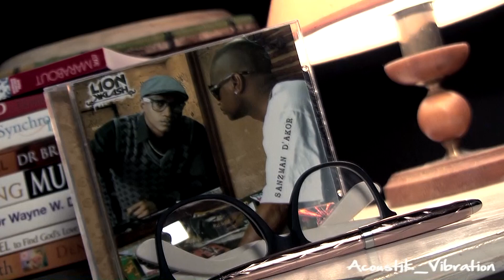Acoustik Vibration - Interview de Lion Klash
Artist - Lion Klash
Album - Sanzmen D'akor
Acoustik Vibration
Cameramen - Josué Bonnefemme - Andy Michel- Bertrand Felicité
Réalisateur - Josué Bonnefemme